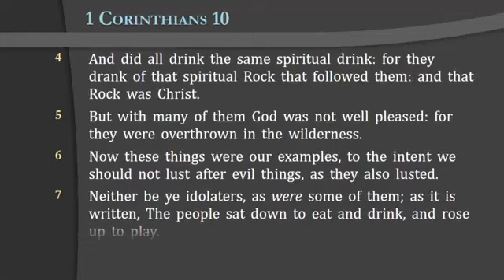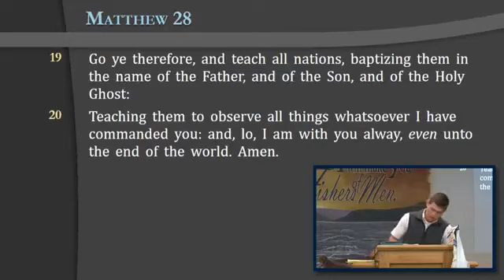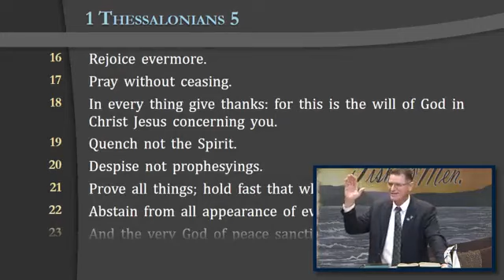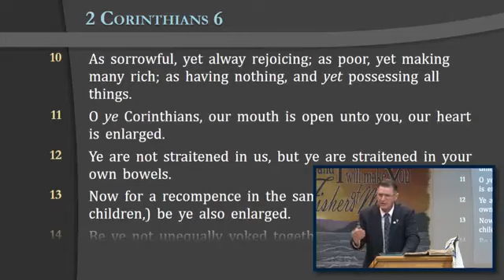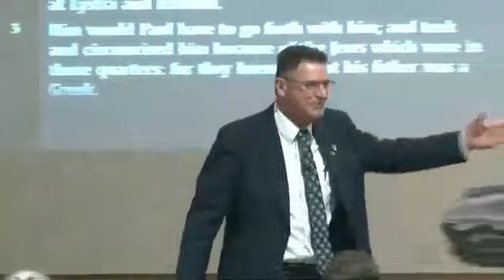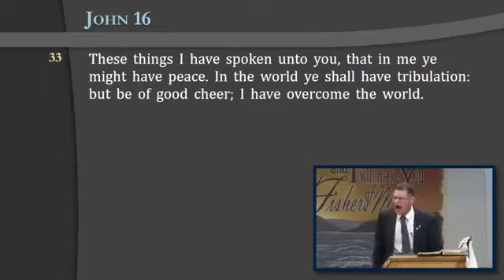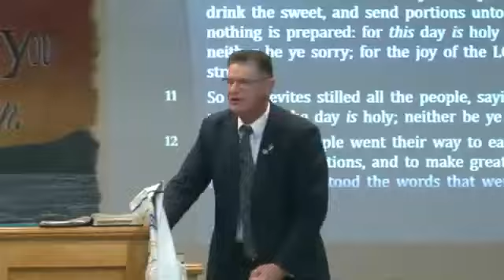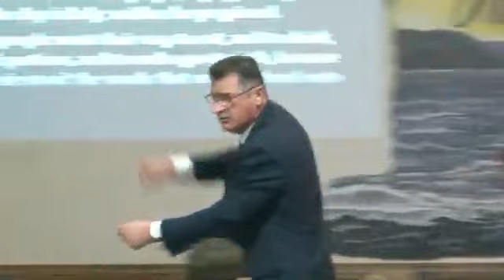"Rejoice Evermore" -- Reg Kelly Sunday Morning Service (12/3/23)